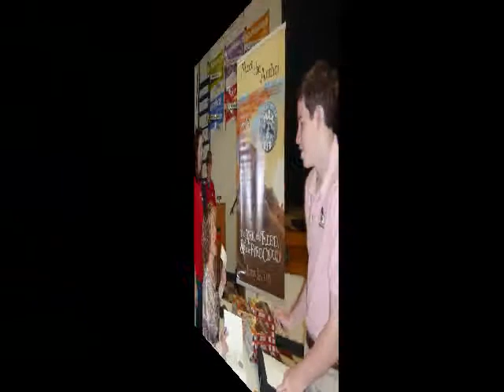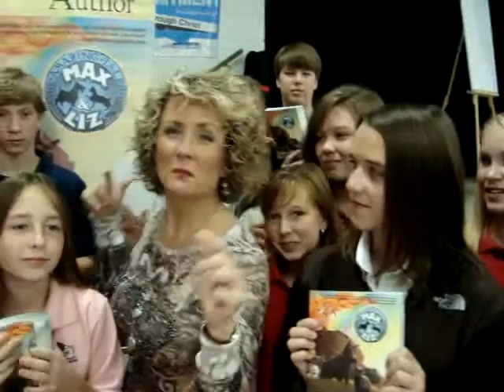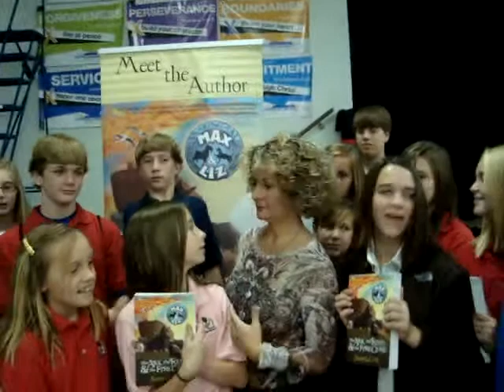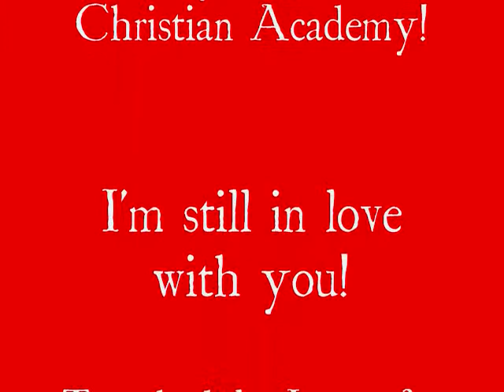Jenny L. Cote visits Sherwood Christian Academy Albany GA October 2009.wmv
Jenny spent the entire day with the Middle and Lower Schools of Sherwood Christian Academy!